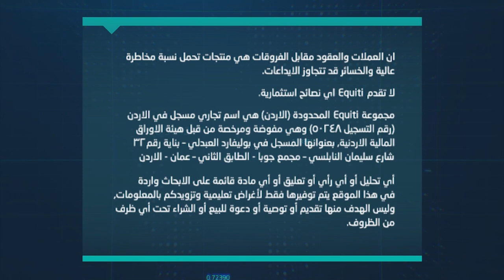الأسواق تترقب قرار الفدرالي الأمريكي ؟